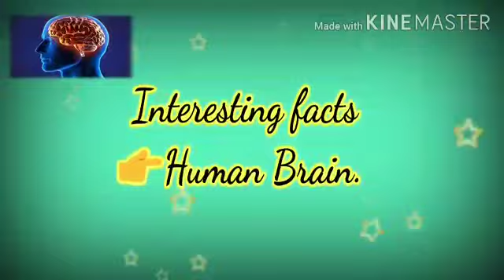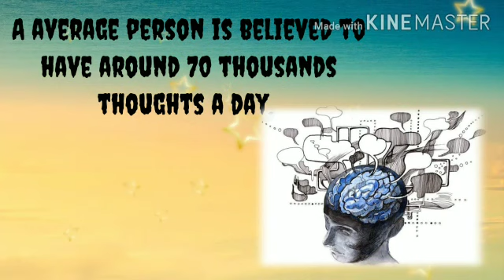Human Brain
This video is on human brain and it's unique properties